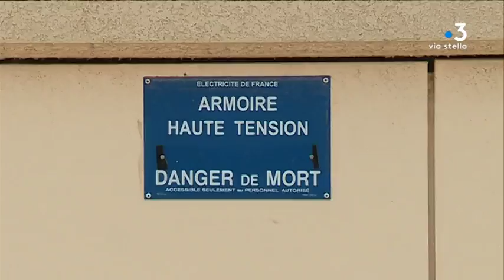Ajaccio : le ras-le-bol des habitants des HLM d’Alzo di Leva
Depuis 2015, certains habitants des HLM d’Alzo di Leva à Ajaccio tentent d’alerter la mairie et le bailleur social sur leurs conditions de vie qu’ils jugent déplorables. Pour le moment pas d’actions, mais des poubelles rarement ramassées et des infrastructures détériorées.

Equipe - Liane Courté, Thierry Guespin ; Rosanne Morere.